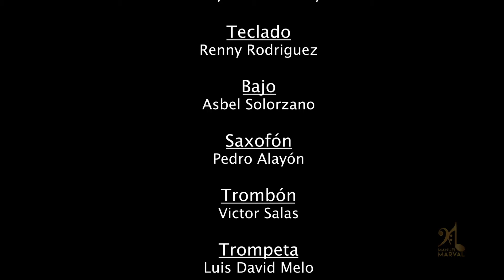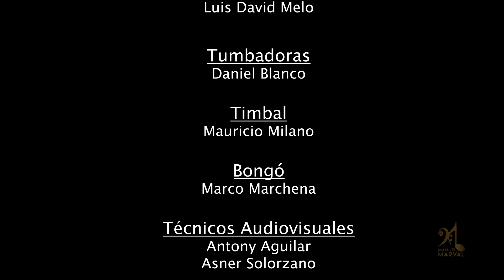Deseándote - Frankie Ruiz (Cover Live Session)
Cover en vivo del tema Deseándote.
Cantante del cover: Manuel Marval. ( @marvaloficial )
Compositor : Chein García.
Intérprete: Frankie Ruiz.
Producción audiovisual: Cree Studio | Antony Aguilar. ( @creestudioec )
Orquesta: Renny & su son mayor.

Teclado: Renny (El mago de la melodía) Rodriguez. (@Rennyelmagodelamelodia )
Bajo: Asbel Solorzano. ( @asbelbass )
Saxo: Pedro Alayón. ( @pedroasax )
Trombón: Victor Salas. ( @victorbone007 )
Trompeta: Luis David Melo. ( @egui_david )
Tumbadoras: Daniel Blanco. ( @daniel_cj1 )
Timbal: Mauricio Milano. ( @maumili )
Bongó: Marco Marchena. ( @marcoper24 )

Técnicos audiovisuales de Cree studio:
Antony Aguilar.
Asner Solorzano.